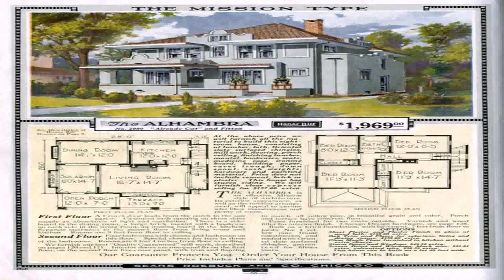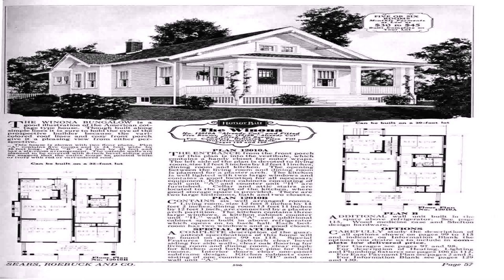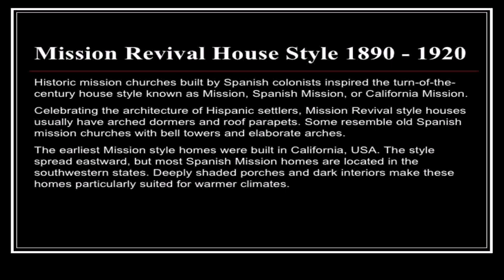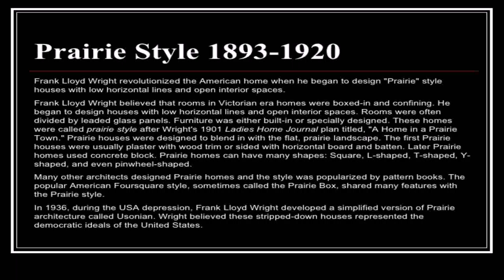American House Styles 1920 (see description) (see description)